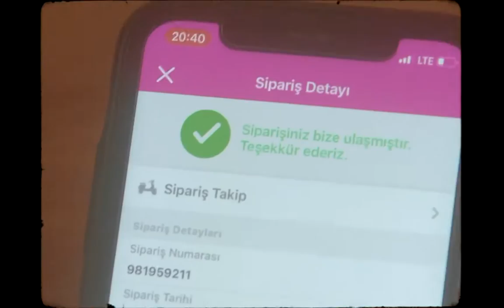Japanese Jazz on Vinyl with Yemeksepeti Banabi